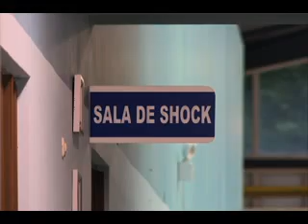Los órganos del joven que murió tras ser atacado por un tiburón darán vida a otras cinco personas